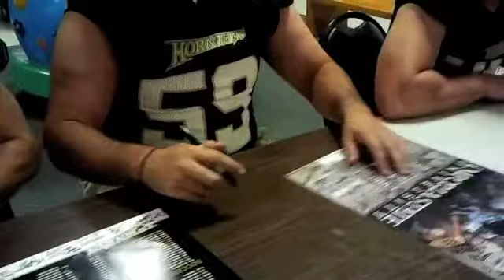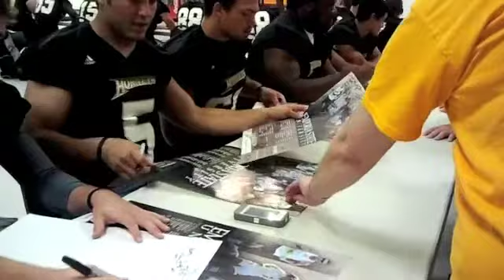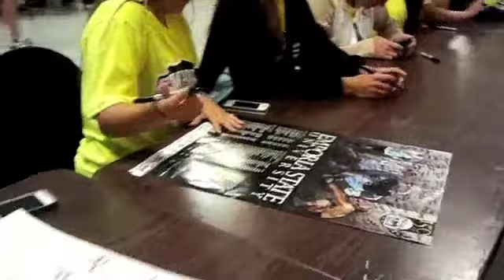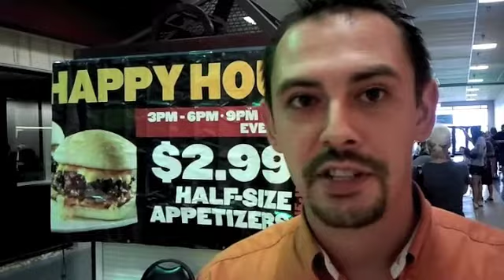2012 Emporia State Applebee's Autograph Day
Emporia State fall sports teams spent the morning at the Flinthills Mall signing autographs for fans at the seventh annual Applebee's Autograph Day.